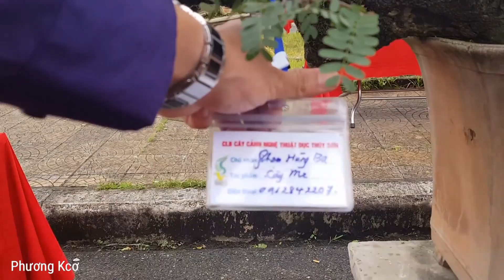Bonsai mini tại triển lãm CLB DỤC THÚY SƠN tỉnh Ninh Bình